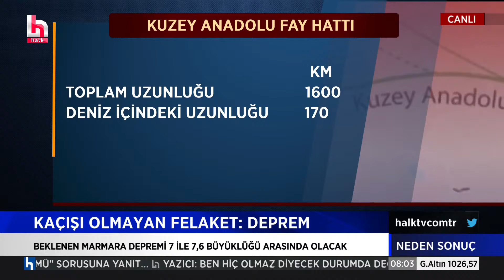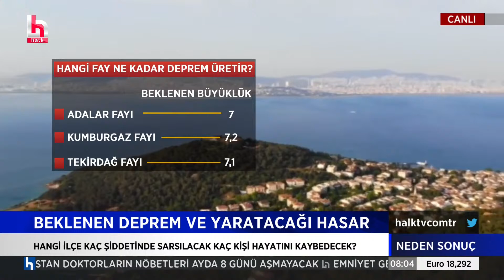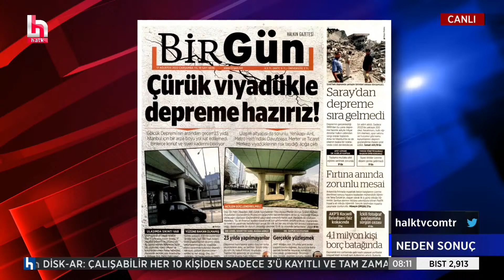İstanbul depremi için korkutan senaryo!